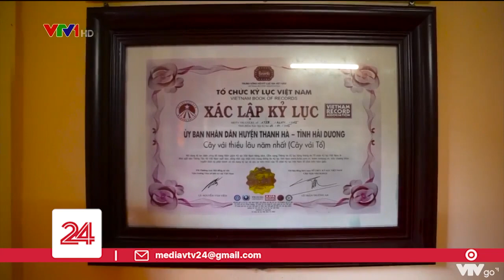Du lịch miệt vườn mùa vải chín | VTV24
Du lịch miệt vườn Thanh Hà - Quê hương của quả vải thiều.